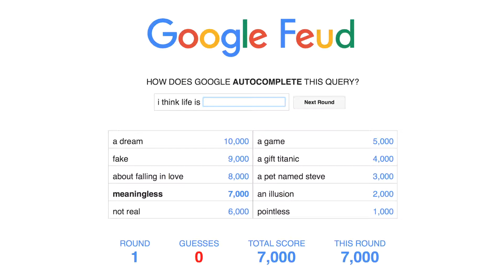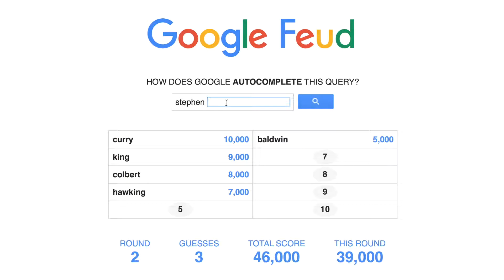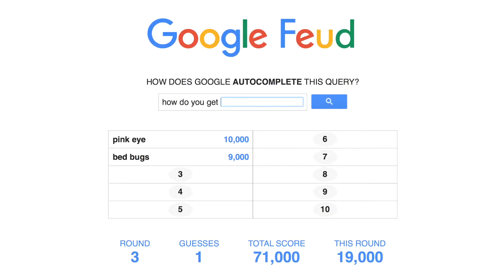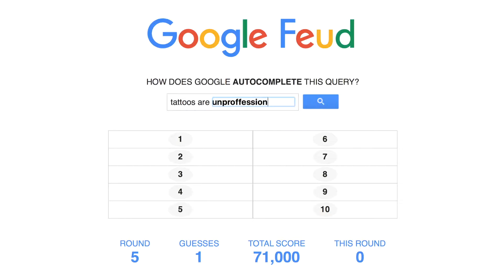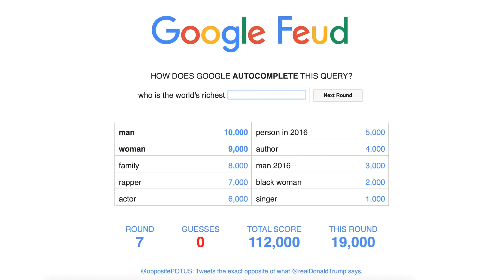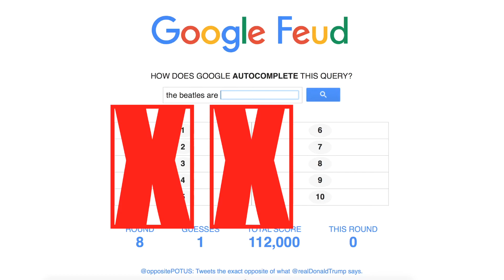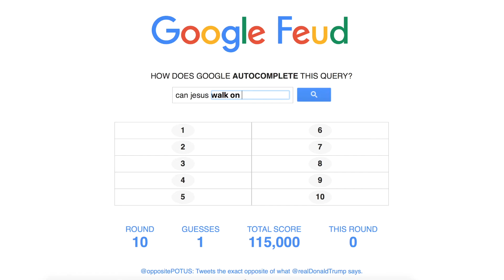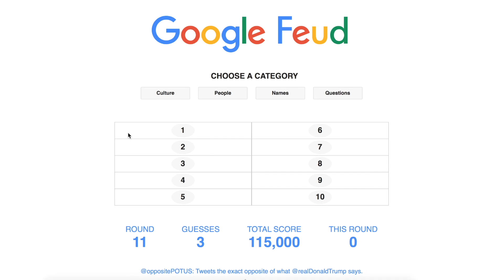Google Feud w/ Friends!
That was fun! Had nothing better to do so my friend joined me in a game of google feud. Go check out Jessica!

The BG music is not mine!

Ending credit music
“Highland” by Kasger